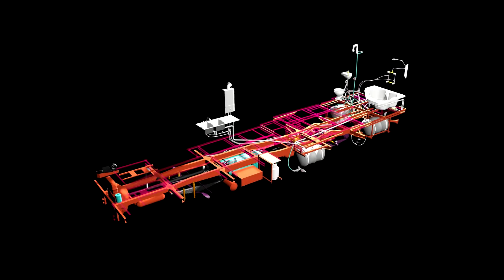Plumbing Services AZ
A failure in the plumbing system should be solved immediately.

Also a new plumbing installation should be carried out by an experienced technician.

Now you have the best plumber team with emergency service ready to serve you directly.

Full service plumbing, drain cleaning. Pipes and water lines repaired or replaced. Fixtures installed, including water heaters, garbage disposals and gas lines.

The most specialized and well-trained plumbing technicians work for you.